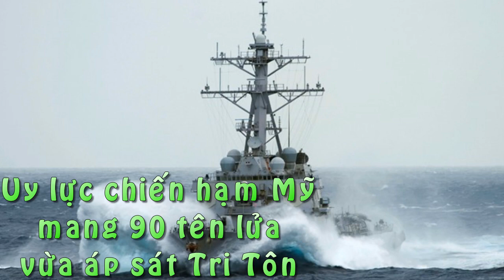Uy Lực Chiến Hạm Mỹ Mang 90 Tên Lửa Vừa Áp Sát Tri Tôn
Tàu khu trục mang tên lửa điều khiển USS Curtis Wilbur được trang bị 90 ống phóng thẳng đứng có thể mang theo tới 90 tên lửa tấn công mặt đất Tomahawk tầm bắn 2.500 km.

Lầu Năm Góc vừa điều động tàu khu trục mang tên lửa điều khiển USS Curtis Wilbur (DDG-54) đi vào vùng 12 hải lý xung quanh đảo Tri Tôn thuộc quần đảo Hoàng Sa của Việt Nam mà Trung Quốc chiếm đóng trái phép nhằm thực thi quyền tự do hàng hải. DDG-54 có chiều dài 154 m, rộng 20 m, mớn nước 9,4 m, lượng giãn nước toàn tải 9.000 tấn, thủy thủ đoàn 280 người. Hệ thống động lực của tàu gồm 4 động cơ tuabin khí LM2500 với tổng công suất 100.000 mã lực, tốc độ tối đa 30 hải lý/giờ, dự trữ hành trình 4.400 hải lý.

DDG-54 là chiếc thứ 4 thuộc lớp Arleigh Burke - loại tàu khu trục mang tên lửa điều khiển chủ lực của Hải quân Mỹ với 62 tàu đang hoạt động. Tàu được đặt theo tên Bộ trưởng Hải quân thứ 43 Curtis Wilbur, phục vụ dưới thời Tổng thống Calvin Coolidge (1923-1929).